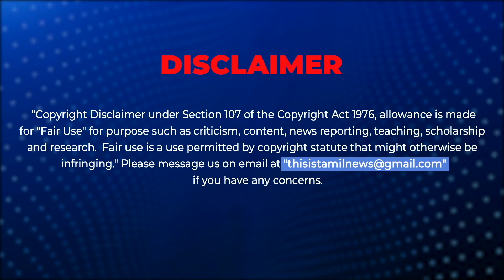எதிர்க்கட்சி கேள்விகளுக்கு தரமான பதில் சொல்லிய உதயநிதி!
Udhayanidhi speech in Tamilnadu Assembly